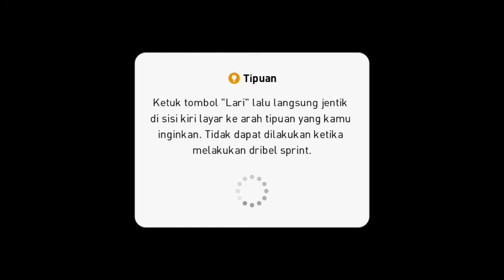MATCHREVIEW LAWAN LEVEL TERTINGGI DI PES!! LVL SUPERSTAR😲😲 PES 2020 MOBILE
Halo nama saya Nathan Aria Aliy. Di video kali ini saya akan mencoba lawan superstar menggunakan skuad yang kemarin kita review. Bolanya ga bisa diambil kalo lwn Superstar!!! Tetapi kita memainkan tiki taka... dannn... Penasaran??
Tonton video ini sampai habis yaa...

KEEP STRONG AND NEVER GIVE UP!!!